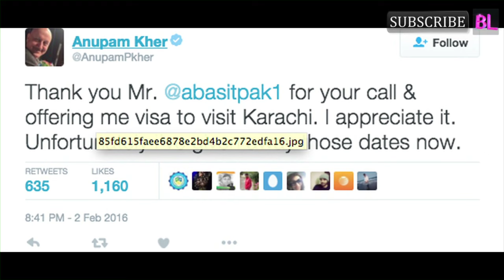Anupam Kher TURNS DOWN Pakistan’s offer to process his visa!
Yesterday, we reported how Pakistan refused to process actor Anupam Kher’s visa. The right wing actor who was supposed to attend the Karachi Literature Festival, made is disapoointment with the Pakistan government very clear on the social media. After which a daily reported that the Pak government denied having received the actor’s application in the first place.

Now after a day’s controversy over this issue, a leading news website reported that the government has offered the actor to re-process his visa. Khar has refused this offer. According to a news channel, the Pak High Commissioner Abdul Basit spoke to Kher and asked him to submit papers to process his passport and visa. The Karachi event is scheduled from February 5 to February 7 and the actor was supposed to attend it. Unfortunately, in the light of this controversy, the actor has given away those dates and will not be able to make it.

He took to Twitter to write, “Thank you Mr. @abasitpak1 for your call & offering me visa to visit Karachi. I appreciate it. Unfortunately i’ve given away those dates now.”

Though Pak government there is no problem between them and the actor, there is a possibility that they might have issues with his political views on intolerance or his identity as a Hindu Kashmiri Pandit.